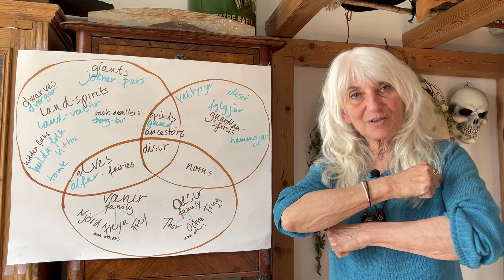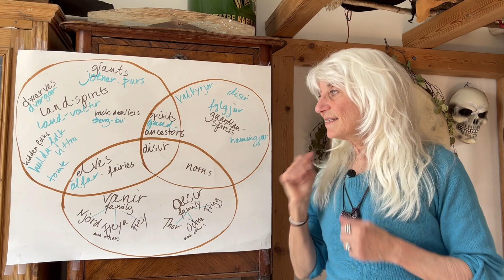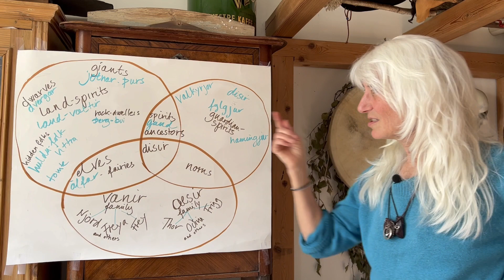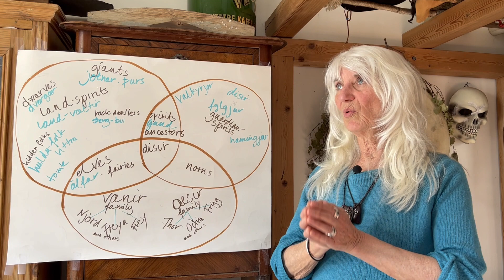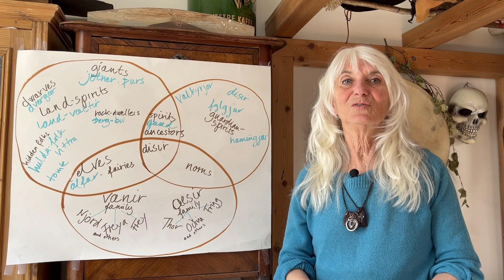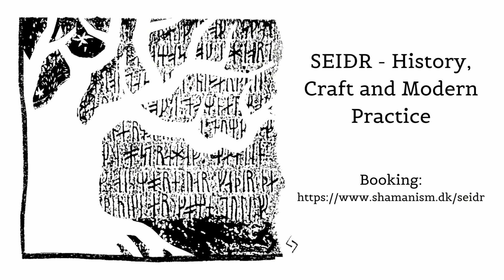SEIDR 6:8 - The Relationship to Spirits, Nature Beings and Gods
This video is part of a series of 8 lecture videos, where Annette will lead you on a journey through literary sources, old and new research, and 30 years of modern experience of Seiðr, towards a deeper understanding.

Any amount is welcomed with a heartfelt THANK YOU.
If you want to join the special teaching program that includes webinar Q&As connected to each video, see the links below for info and booking.

NOTES  for this video 6:8:

If you want to learn more about ANIMISM, I recommend “The Handbook of Contemporary Animism” edited by Graham Harvey. Taylor &Francis Ltd, 2015. It presents a broad spectrum of new voices about animism.

– the ongoing teaching project by historian of religion Rune Hjarnø Rasmussen. Just the intro page has a wealth of knowledge and inspiration.

About OUR OWN RELATING WITH THE SPIRITS here and now: On our new website for Scandinavian Center for Shamanic Studies, we have put together introductions about how to co-operate well with the spirits in shamanic work, including seidr

The videos are free for all to watch. If you also want to join the special teaching program that includes webinar Q&As connected to each video, see the links below for info and booking.

The videos will be launched every 2 weeks during spring 2022.

Videos will be available from - 19 January, 2 February, 16 February, 2 March, 16 March, 30 March, 13 April, 27 April

for info about Scandinavian Center for Shamanic Studies.